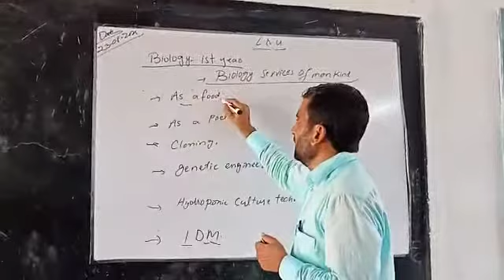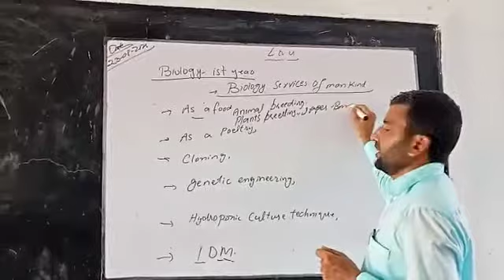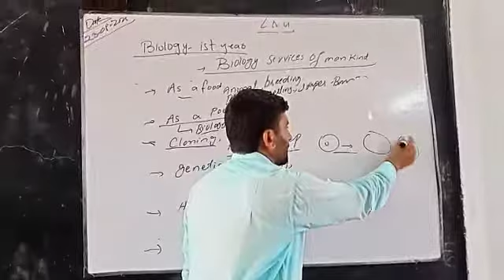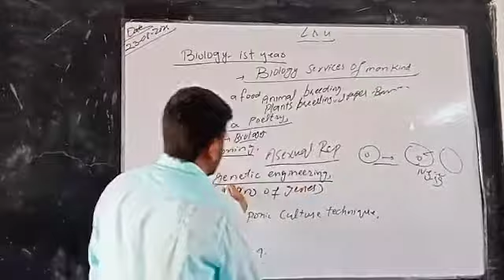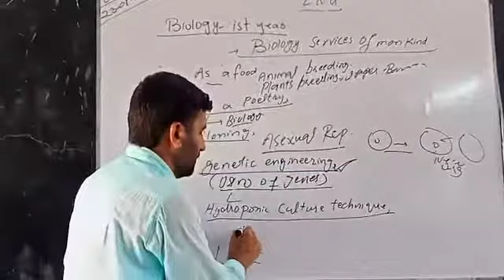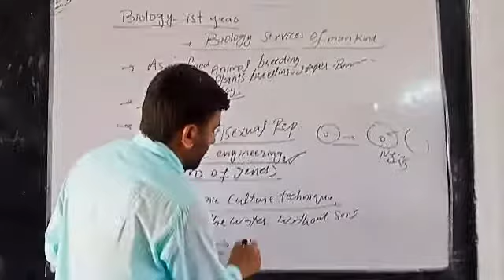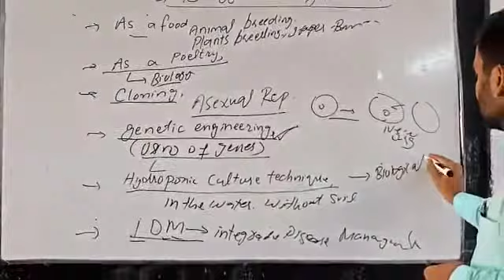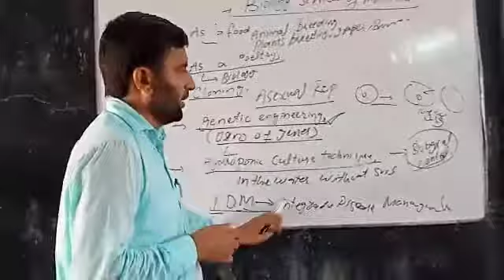biology as services of mankind